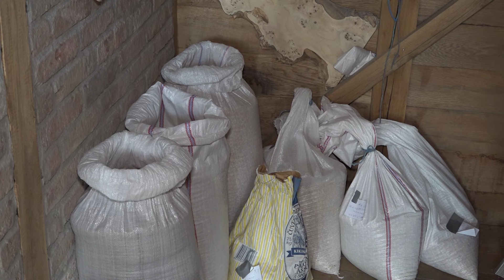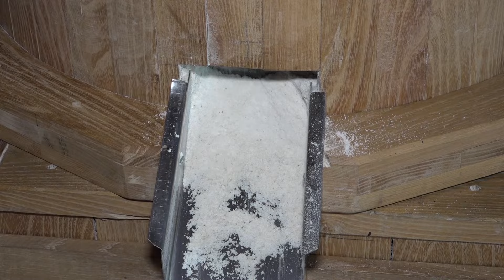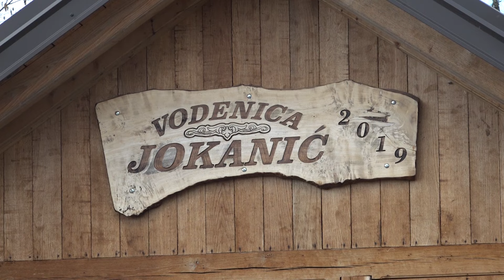PUT NAS DOVEO: Boro Jokanić oživio san - napravio vodenicu na rijeci Bišnji kod Dervente-10.03.2024.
Nekada je na rijeci Ukrini bilo trideset šest vodenica. Sve su radile, a na mljevenje žita čekalo se čak danima. Iako su to dragocjenosti iz prošlosti, danas je knjiga, nažalost, pala samo na nekoliko. Ali ima i onih koji, i u ovo savremeno doba, obnove staru ili sagrade novu. Jedan od njih je Boro Jokanić iz Dervente, koji je sagradio vodenicu na rijeci Bišnji. Želju za ovim imao je, kako nam priča, još od djetinjstva, ali je tek prije šest-sedam godina krenuo u realizaciju. I malo po malo, svoj san je ostvario, iako kako nam priča, nije sve završio i ima još dosta toga da se radi. Mi bismo rekli da je ovdje - sve pod konac.